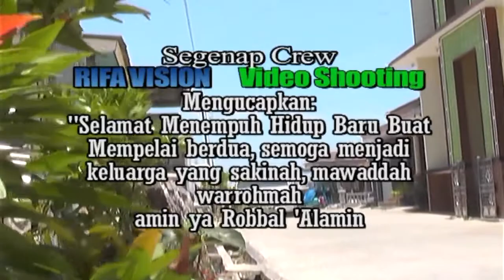Live Putra Dinasty dalam acara Pernikahan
Dokumentasi Pernikahan INDRI MERIAM BUDI HARTANTI & SULISTIYONO    Tanggulangin-Pandean- Ngablak Kab. Magelang JAWA TENGAH,                 Tanggulangin- Ngablak, 25 Oktober 2019